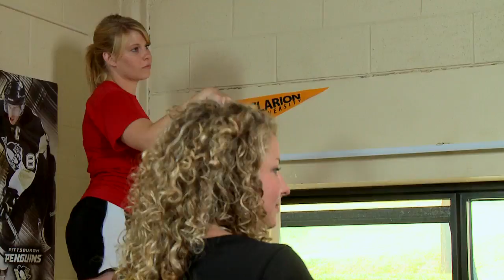Clarion University Residence Halls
Learn more about Clarion University's Residence Halls